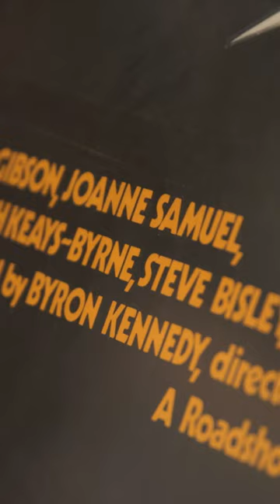RARE MAD MAX POSTER WORTH $4,000 | Pawn Stars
Will Chum strike a deal on this movie poster? See more in this from Pawn Stars.